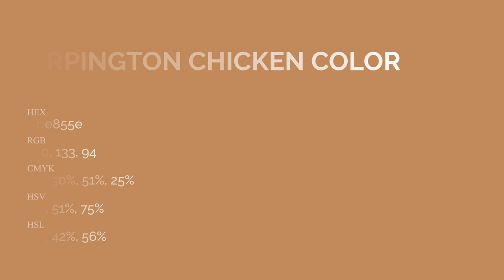Orpington Chicken color be855e hex Cool Yellow color be855e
What color is Orpington Chicken ? be855e hex, Cool Yellow color be855e

Hex be855e Color Code is also known as Orpington Chicken color

Hex be855e Color code in RGB color code model is created after adding 74.51% red color, 52.16% green color and 36.86% blue color.
Hex be855e Color code in CMYK color (process color) code model is generated after subtraction of 0% cyan, 3% magenta, 51% yellow, 25% black.